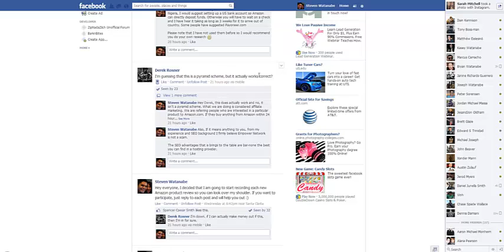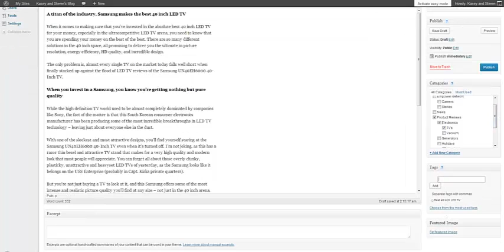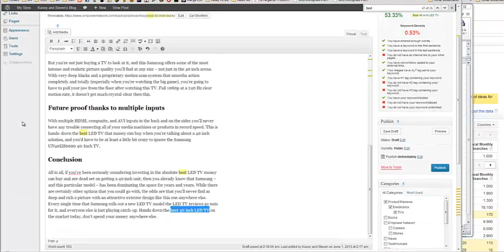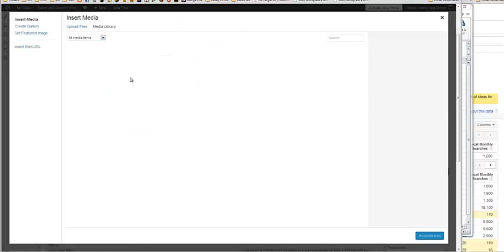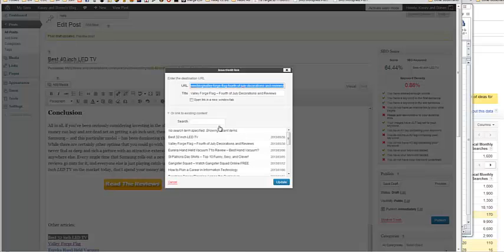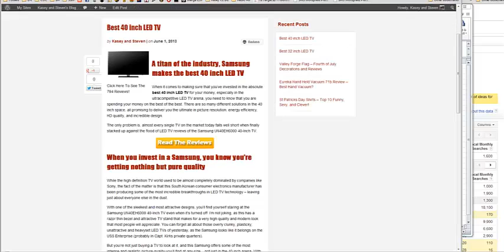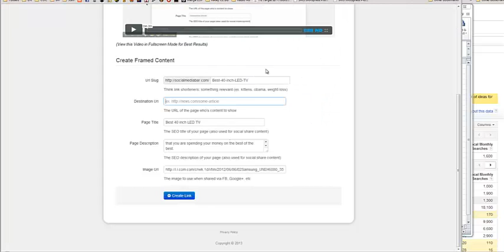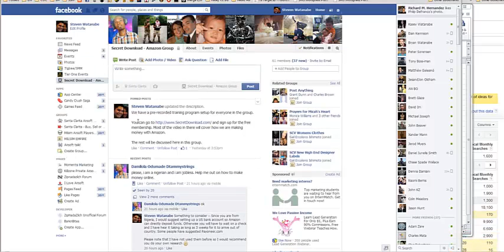Make Money with Amazon - Watch Me LIVE!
Make Money with Amazon - Get the free course at SecretDownload.com

Make Money with Amazon (Shoulder View)

You can check out the article below to get a feel for what is going on in the video.